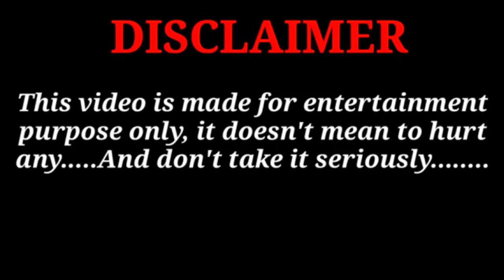modi yogi akhilesh ki new comedy video || modi ji ka akhilesh ne channel monotaize nahi kiya